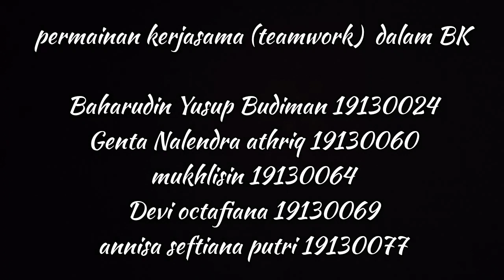PERMAINAN KERJASAMA PERMAINAN DALAM BK KELOMPOK 4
SILAHKAN DIMODERATORI DAN DIDIDKUSIKAN .